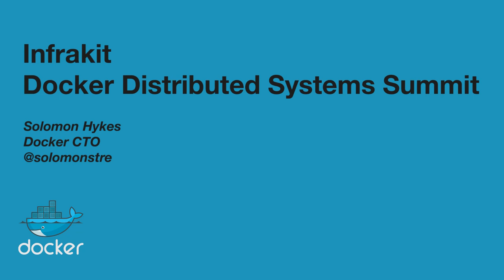Docker Distributed System Summit Introduction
Speaker: Solomon Hykes